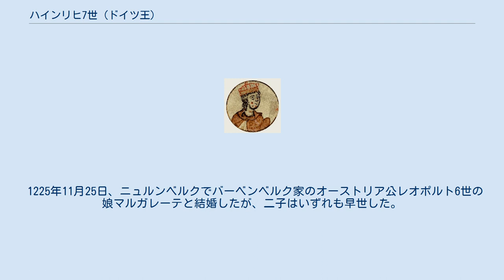ハインリヒ7世 (ドイツ王)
ハインリヒ（7世）（Heinrich VII., 1211年 - 1242年2月10日）は、ホーエンシュタウフェン朝第6代のローマ王（在位：1220年 - 1235年）。
ローマ皇帝フリードリヒ2世の嫡子だったが父と不和になり廃位された。
母はアラゴン王女コンスタンサ（コンスタンツァ）。
異母弟にコンラート4世、サルデーニャ王エンツォ、アンティオキア公フリードリヒ3世、マンフレーディ。
異父兄にハンガリー国王ラースロー3世。
 ローマ皇帝フリードリヒ2世の長男。
フリードリヒが帝位に就くにあたって幼くしてローマ王（ドイツ王）の地位を譲られた。
フリードリヒは教皇との関係から皇帝としての名誉と王の実権を共に握ることができなかったからである。
オットー1世以来の皇帝は常にローマ王を兼ねていたが、帝位から王位が分かれるのは初めての事態であった。
皇帝がローマ王位を兼ねていれば嫡子が共同のローマ王となった場合でもその王位は皇太子としての意味しか持たない。
しかし父の皇帝が王を兼ねないハインリヒは状況が異なり、名目上単独のドイツ君主だった。
しかしローマ王位を手放してなおシチリア王とイタリア王を兼ねることでローマ帝国の本土たるイタリア全土を治めていたフリードリヒ皇帝は息子を皇帝管理下の「ドイツ総督」としか見ていなかった。
そして皇帝は王を無視してドイツ諸侯に様々な特権を与えて懐柔していた。
このため王権を削られたハインリヒは父との確執を深め、やがて反乱を計画するに至ったのである。
 親子の交流は極めて乏しかった。
息子の反抗心を知った父は話し合うため直接対面したが、交渉は成立せず威圧しかできなかった。
そして父ほどの手腕や権威を持たないハインリヒは諸侯の支持を得られず瞬く間に廃位された。
ハインリヒは目を潰された上で護送され、あとは処刑を待つのみと悲観して橋の上から崖に飛び込み自殺した。
しかしこれも誤解であり、息子を殺す気まではなかった皇帝は深く悲しんだという。
 反乱者として正統の国王と認められないため通常は「ハインリヒ（7世）」と括弧書きされる。
括弧書きのつかないローマ王ハインリヒ7世はルクセンブルク家初の皇帝ともなった100年後の人物である。
ただしフリードリヒ2世の次に皇帝に即位した人物でもあり、奇妙にも「フリードリヒ2世の次代」という点では共通している。
 臣従の礼を受けるハインリヒ7世 1211年にハインリヒはフリードリヒ2世とコンスタンサの子としてシチリア島で生まれる。
1212年に皇帝オットー4世の対立王に選出されたフリードリヒ2世がシチリア島を発つ際にハインリヒがシチリア王位に就けられ、コンスタンサが摂政とされた。
フリードリヒ2世がアーヘンで皇帝に即位した後、ハインリヒはコンスタンサとともに帝国に移住する。
1217年にハインリヒにシュヴァーベン公位が授与され、1219年にはブルゴーニュ王国の執政権が移譲された。
 フリードリヒ2世はローマ王が持つ特権の放棄を諸侯に約束し、その代償として1220年春のフランクフルトの帝国会議でハインリヒがローマ王に選出される。
フリードリヒ2世は皇帝即位に際して皇帝権力とシチリア王位の一体化の断念を約束していたが、彼の後継者であるハインリヒがローマ王とシチリア王を兼任したことでシュタウフェン家の下での帝権と王権の一体化が実現する。
ケルン大司教エンゲルベルト、バイエルン公ルートヴィヒ1世の保護に置かれた後、1228年からハインリヒは親政を開始する。
しかしハインリヒはフリードリヒ2世から完全に独立した状態で政務を執ることができず、ハインリヒの立場は属州の総督に例えられている。
 ハインリヒが20歳に達したころには、父のフリードリヒ2世と不仲であることが知れわたっていた。
ハインリヒがフリードリヒ2世の政策に疑問を抱いた理由としては、イタリアでの王権強化策とアルプス以北の諸侯の地位を尊重する相反する姿勢、親子のカトリック信仰心の差異、帝国の財政難が挙げられている。
また、ハインリヒはボヘミア王国の王女アネシュカ（アグネス）との結婚を望んで、既に子をもうけていた妃のマルガレーテとの離婚を考えていたが、ハインリヒの計画はマルガレーテの実家であるオーストリア公国との婚姻関係の構築を志向するフリードリヒ2世の意向に...